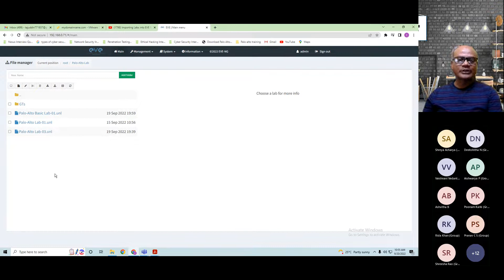Palo Alto Firewall Training. AROUSH SOLUTIONS PVT LTD, Bangalore (INDIA)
Palo Alto Firewall Training.
AROUSH SOLUTIONS PVT LTD, Bangalore (INDIA) Company is IT Education for Corporates, Universities, and Institutions. We also Deal with IT solutions like IT Deployment and Technical Support